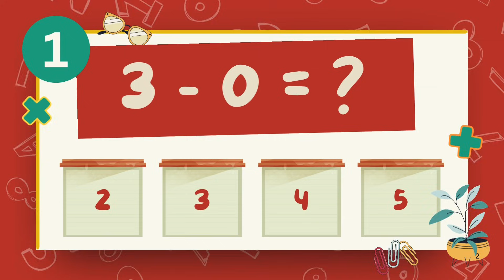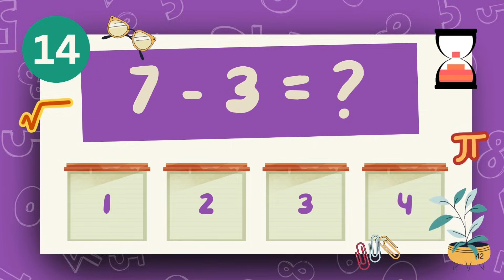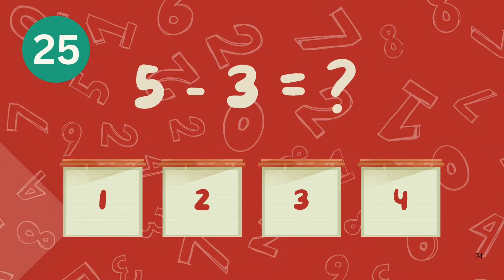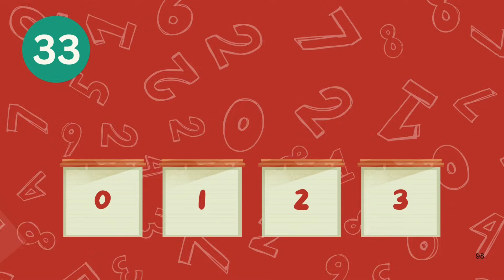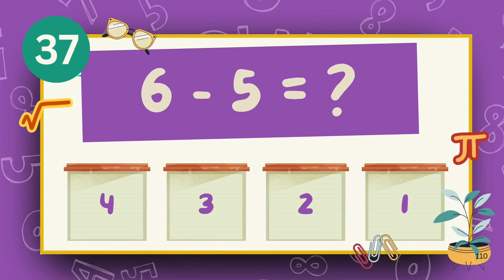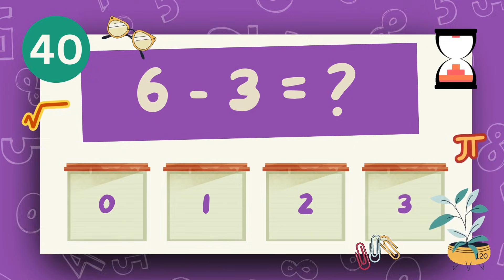Learn Basic Subtraction | Kindergarten Subtraction Quiz for Kids ➖🎯 | Simple Math Practice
Make early math learning easy and enjoyable with this interactive Subtraction quiz for kids! 🌟
This video is designed especially for Kindergarten learners who are just beginning to understand subtraction. With simple questions and colorful visuals, children can learn how to take away numbers step by step.

➖ In this Subtraction quiz for kids, children will:
✔️ Practice subtracting numbers from 0 to 10
✔️ Understand the concept of taking away
✔️ Improve counting and number recognition
✔️ Build confidence with beginner-friendly subtraction questions

🎓 Perfect for:
• Kindergarten and preschool learners
• Homeschool and classroom practice
• Parents and teachers teaching early math skills

🎯 Watch, pause, and answer along to learn subtraction in a fun and simple way!